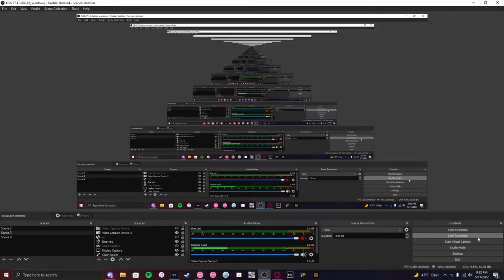INSANE 15 ⭐️ 4x SPEED SS